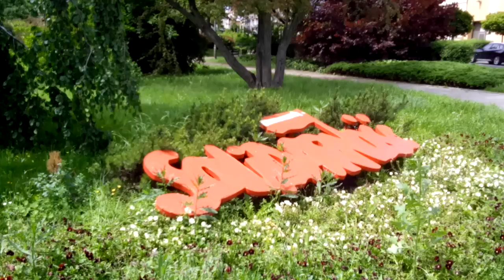W WA-WIE/PONOĆ JAK NA Z. MA BYĆ/ALE OPORY SĄ OGROMNE POŚRÓD DEWOCTWA STARYCH KRYŚ ZELEWSKIEGO!!